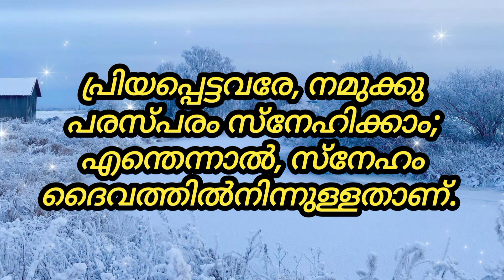Today's Promise Verse |May 30, 2023